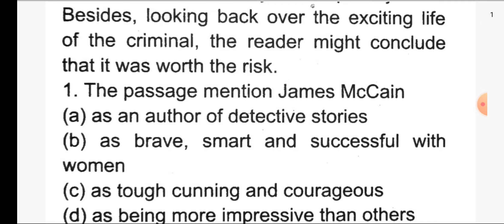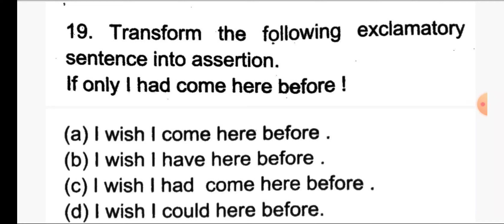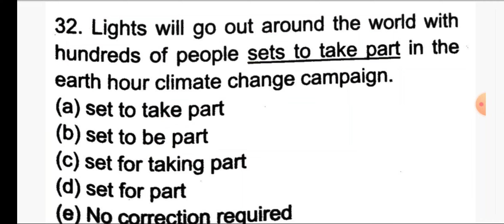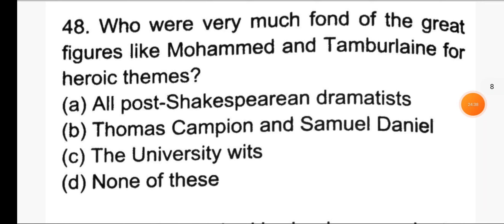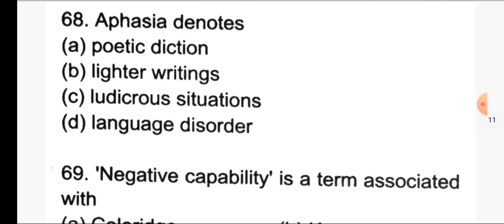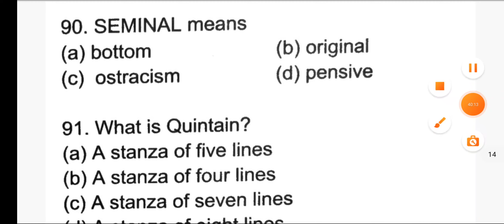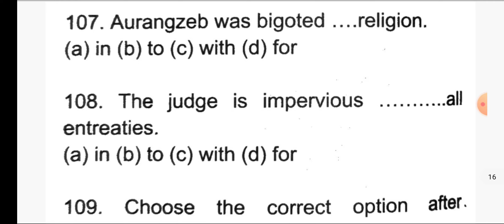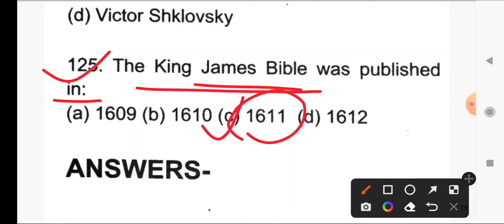🎯TGT English Practice set -17 Million Minds English | TGT model paper Million Minds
pgt english
sonnet

UP TGT English Previous Year 2016 | 2016 Questions Paper of Up Tgt English by Hina English Classes

Up tgt English solved practice set
Up tgt English mock test for tgt English
Up tgt practice sets with Solution
up tgt model paper English by Chandra institute allabad up tgt model paper English by uday sir
tgt pgt english classes tgt pgt english literature up tgt pgt english preparation up tgt pgt english